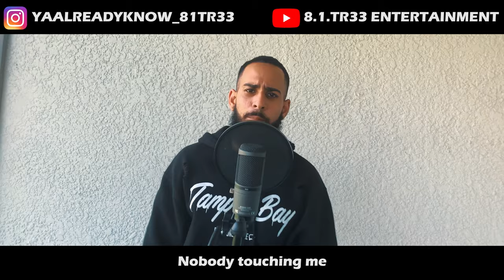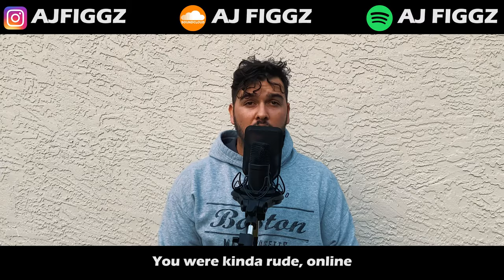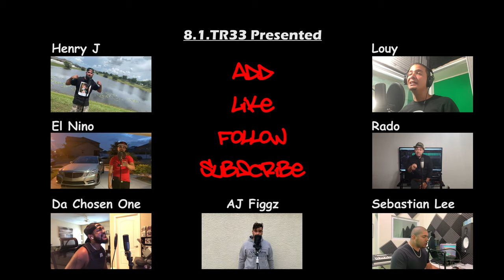Crypt - YouTube Cypher Vol. 3 (TAMPA MIX) (Ft. 8.1.TR33 & Louy & Da Chosen One & AJ Figgz)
YouTube Cypher, Vol. 3 (TAMPA Mix)

Special Thanks for the inspiration by Crypt

Idea By: 8.1.TR33 (Henry J)
Director / Producer / Editor By: 8.1.TR33 (Sebastian Lee)

8.1.TR33 Entertainment, LLC